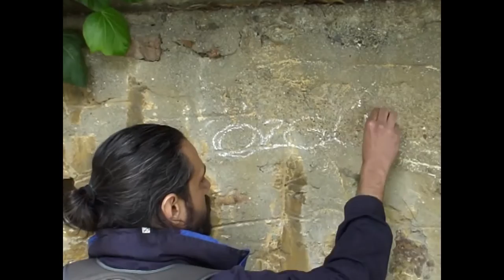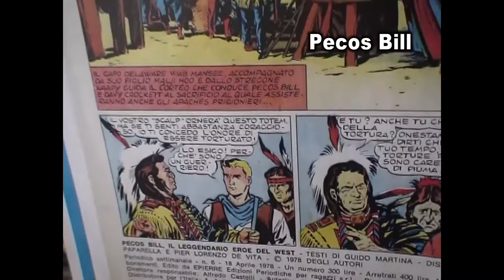Hafif Ruh Trailer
İstanbul, 2015. Murat Usta, akrobatlar, pandomimciler, sokak müzisyenleri.

Murat Usta yaşamını şiir ile ifade edip sürdürüyor. Mali destek ise babasından. Bu yaşam tarzını değiştirmek için çaba göstermeye başlıyor.

Hafif Ruh (2015)

Yönetmen: İskender Çağdaş
Senaryo: Her An Kutsaldır adlı şiir kitabından.
Kurgu: Özhan Aydın

65 dk.